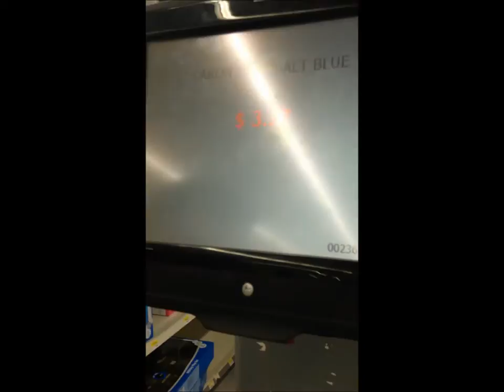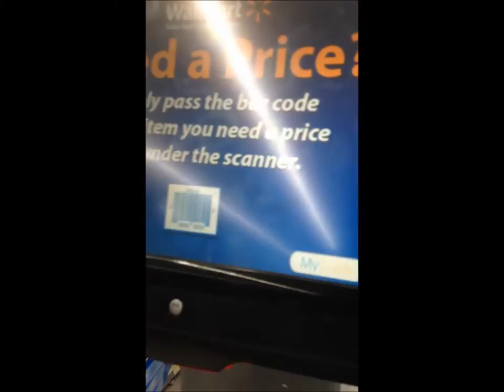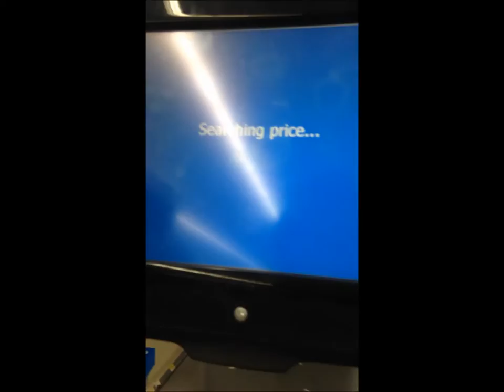FAM episode 5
In this episode of fam we play the classic game the price is right all items were selected randomly by Darrion and it comes down to the wire watch and find out who the winner is asl always be sure to like and subscribe for more adventures with fam!